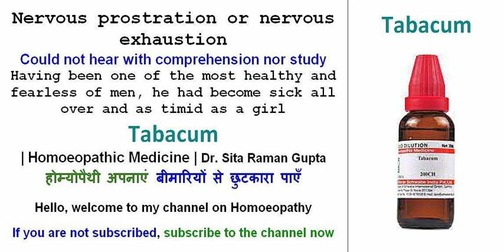Tabacum | Homoeopathic Medicine | Dr. Sita Raman Gupta